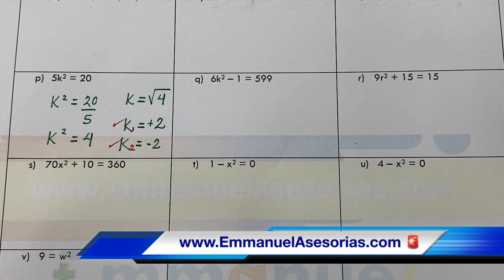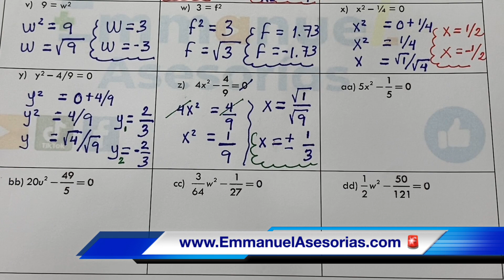Solución de ECUACIONES CUADRÁTICAS PURAS. Ejercicios Resueltos paso a paso!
Te explico paso a paso cómo hallar la solución y las raíces de una ecuación cuadrática, también llamada una ecuación de segundo grado con una incógnita. Son ejercicios resueltos para resolver ecuaciones de 2° grado mediante despejes matemáticos en Álgebra.